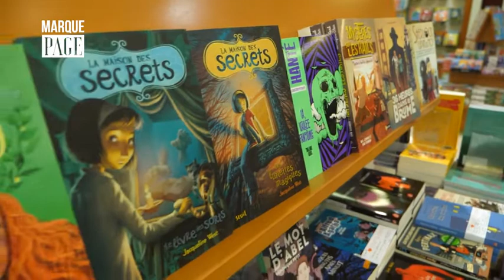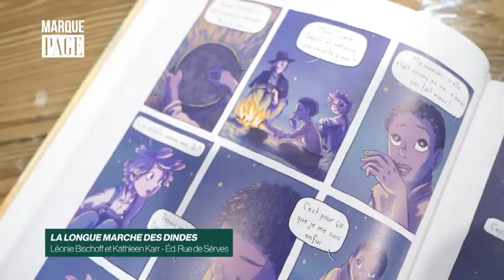Payot - Marque Page - L. Bischoff, K. Karr - La longue marche des dindes